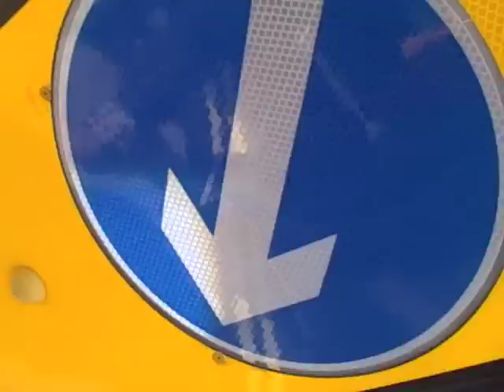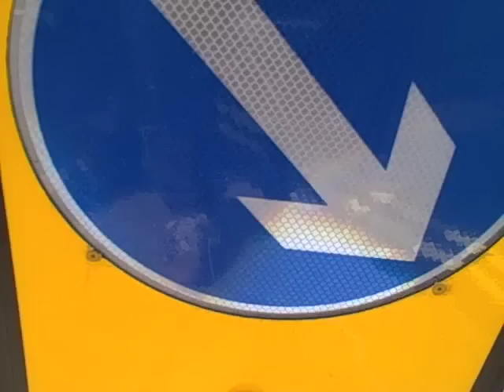GLENN TILBROOK AND THE FLUFFER PERFORM ON MARK LAMARR'S RADIO 2 SHOW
ONLY JUST BACK FROM AMERICA AND THE FLUFF FOUR ARE STRAIGHT BACK TO WORK WITH A SESSION OM THE MARK LAMARR RADIO 2 SHOW